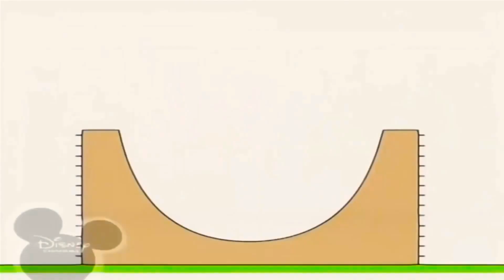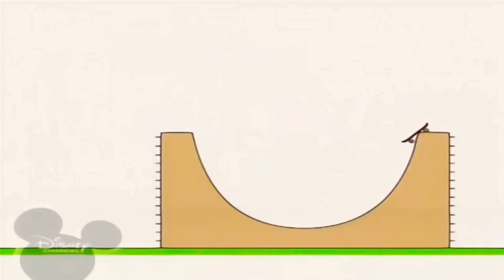28 квітня 2021 р.